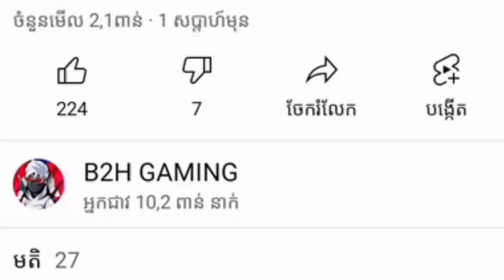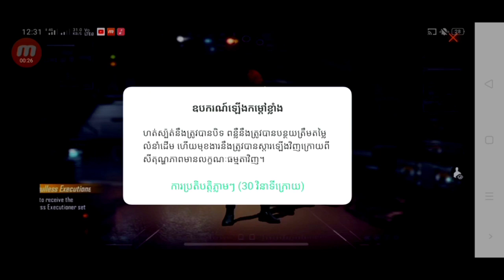Free Fire 💥មកដល់ហើយឈុតសេរីចាស់លេងយកដោយFreeគ្រាន់តែចុះឈ្មោះប្រកួតយកFreeចាំកាលទៀត B2H GAMING 🤪♥️😱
👉B2H GAMING
ID.1651112367 Free Fire